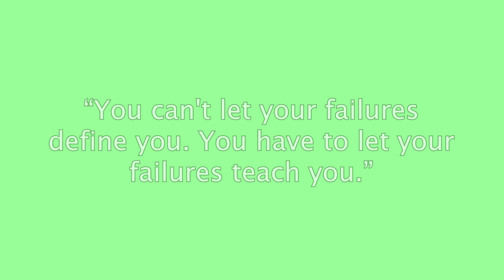Mint green - Colortherapy meditation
“You can't let your failures define you. You have to let your failures teach you.” – Barack Obama